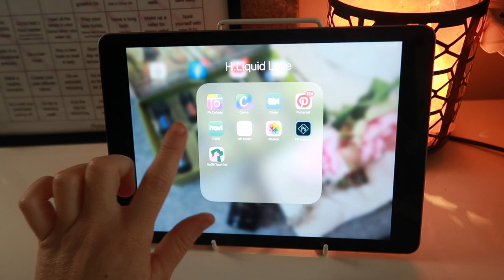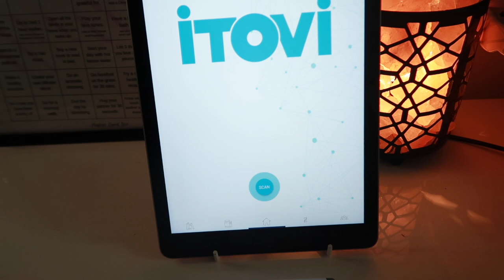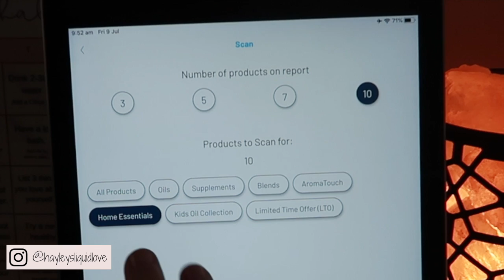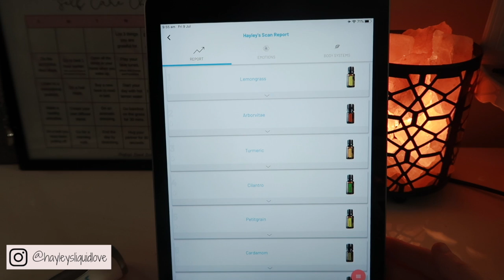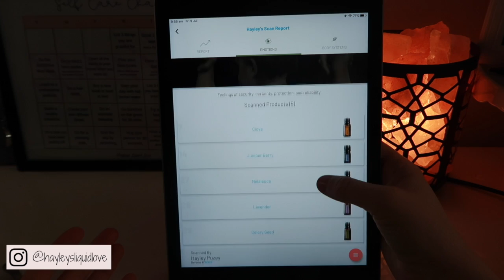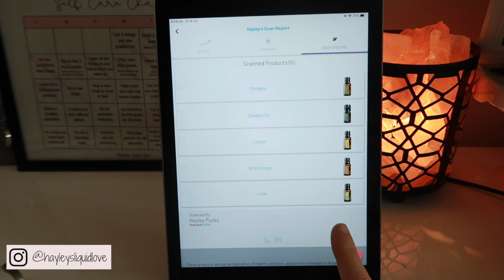iTOVi Scanner Tutorial | How Does It Work? | Essential Oil Tool.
I had heaps of questions about the iTOVi scanner so i thought i would do a video explaining how it works and why it's a great tool to have in your essential oil lifestyle.

I would also love for you to drop me a comment and say hey!
If you liked this video please hit the thumbs up button.

Lots of love, нαуℓєу χσ

｡.✿`°𝑀𝓎 𝐿𝒾𝓃𝓀𝓈